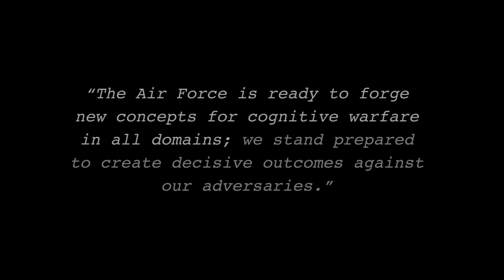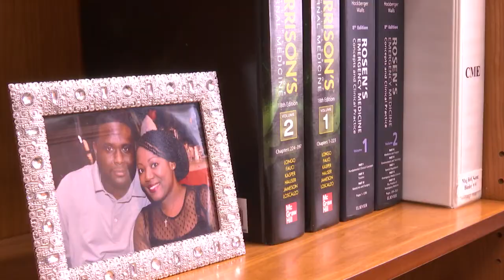16th Air Force Airmen Producing Outcomes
Credit: Manuel Garcia | Date Taken: 03/05/2020
The 16th Air Force could not accomplish our mission without the incredible contributions of each Airman in our enterprise. Our workforce is comprised of a broad range of functional experts, each with an important role. This video demonstrates the range of activities that our empowered Airmen contribute every day to deliver outcomes for the nation. Thanks for what you do. RISE UP!